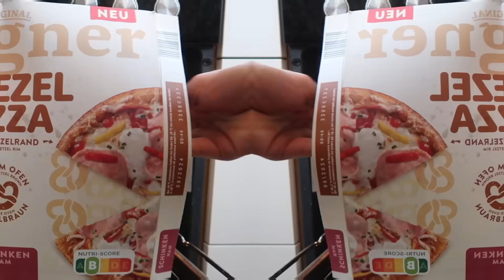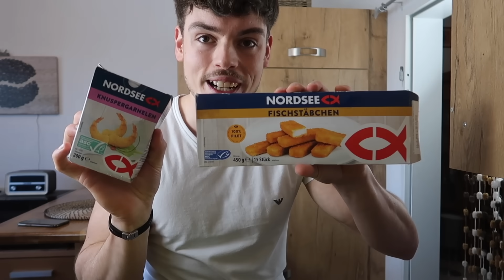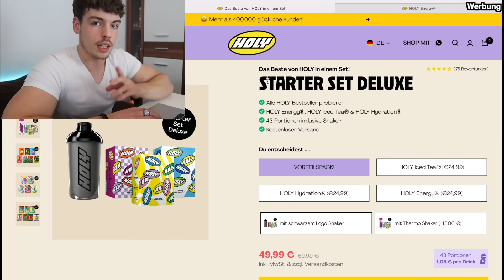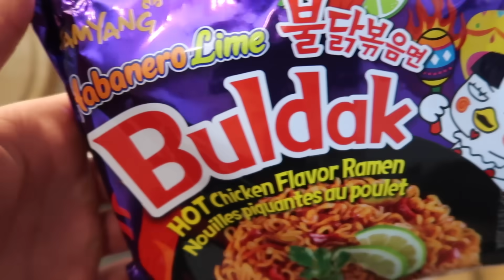Ich TESTE FOOD NEUHEITEN von FAMEN MARKEN aus dem SUPERMARKT für 24 STUNDEN 🧐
„LIFESTYLE5“ für 5€ bei Neukunden

HOLY Hydration
CRANBERRY: